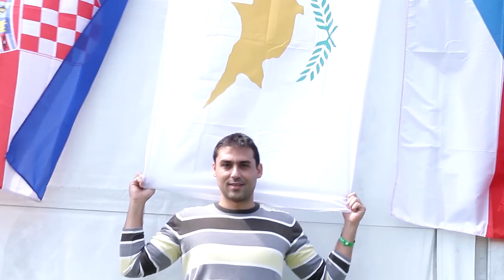Int FameLab 2013 Finalist recap videofor YouTube)